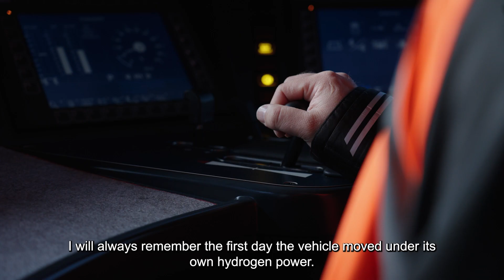Full speed ahead with the FLIRT H2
Following its unveiling at InnoTrans last year, Stadler is currently testing the FLIRT H2 on Swiss rails before it’s transported to the US in early summer. It will be the first hydrogen train ever to go into service in the US. Watch the video to see it in action and go to our website to learn more about the FLIRT H2 and Stadler’s sustainable drive solutions.